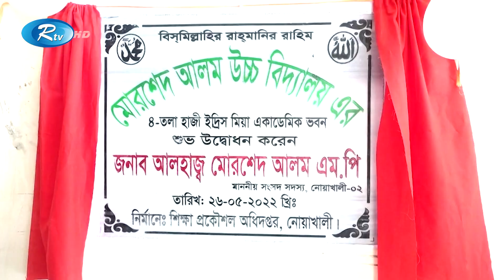বঙ্গবন্ধু ও প্রধানমন্ত্রীকে আল্লাহ সৃষ্টি করেছেন, বাঙালি জাতির কল্যাণের জন্য | Rtv News